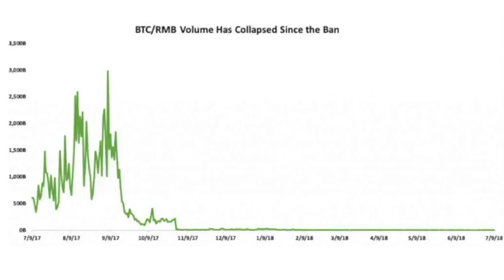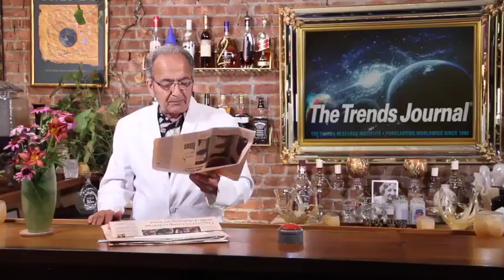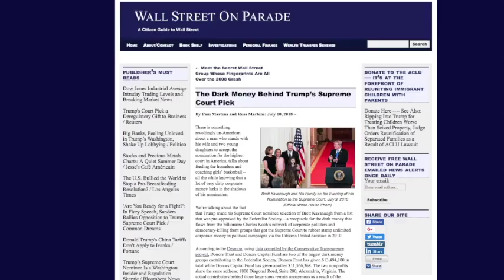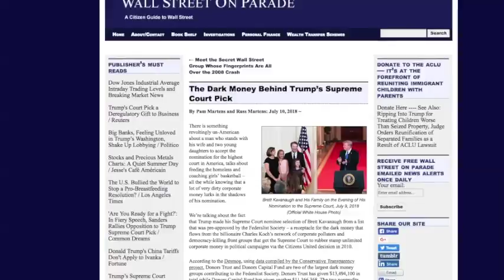13 JULY 2018 GERALD CELENTE Backtrack Trump Fills the Swamp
THANKS GERALD FOR YOUR HARD WORK.